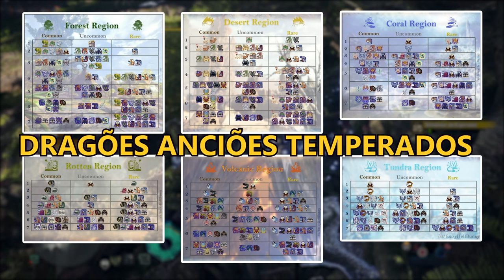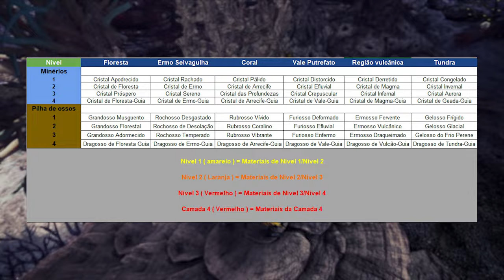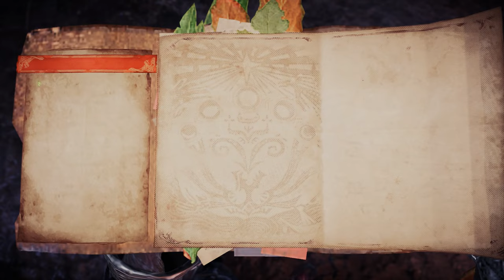DOMINANDO as TERRAS GUIAS - DICAS ESSENCIAIS, SEGREDOS e MECÂNICAS em MHW Iceborne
Terras Guias Monster Hunter World Iceborne
Segredos das Terras guias em Monster Hunter World Iceborne
Como funciona as terras guias em Monster Hunter World Iceborne
Como upar as terras guias em Monster Hunter World Iceborne
Como upar rápido as terras guias MHW
Monstros Secretos das Terras Guias
Habilidades Essenciais para as Terrras Guias em Monster Hunter World